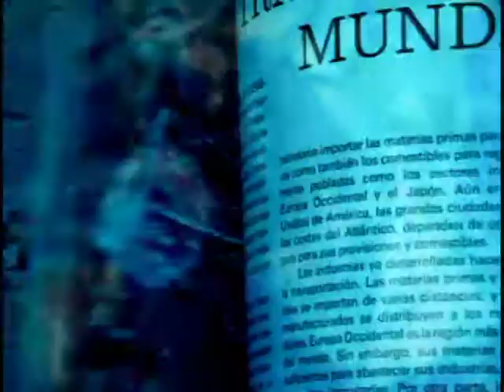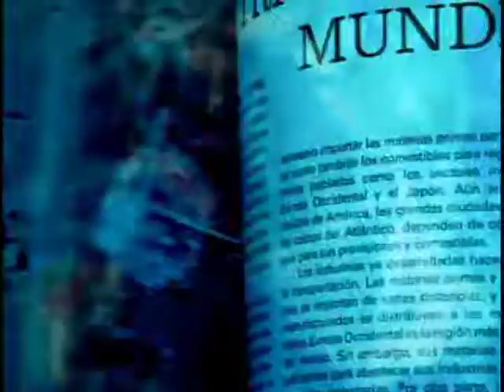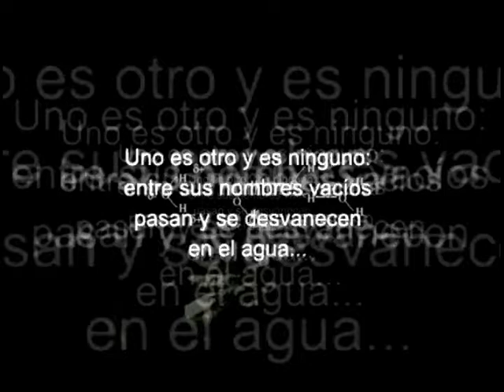ACUATICA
video de Kissel Bravo para identidades.02 ~identidad y agua
Morelia Michoacán, 2005
una producción de 5célula arte y comunidad